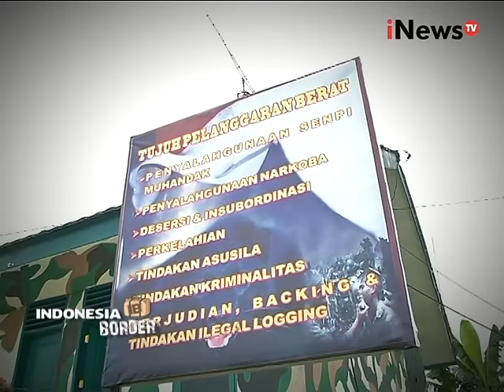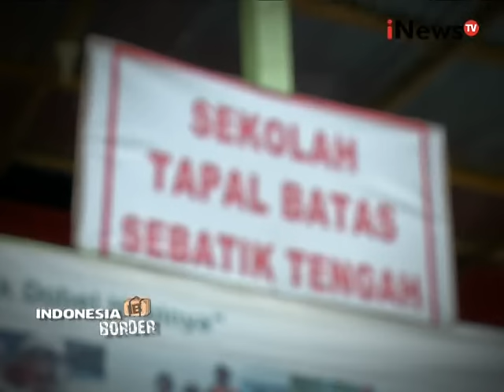Indonesia Border Eps 15: Pengawasan Lintas Perbatasan Segmen 03